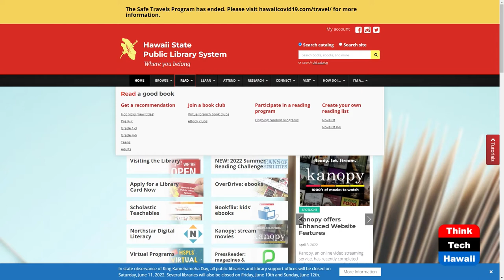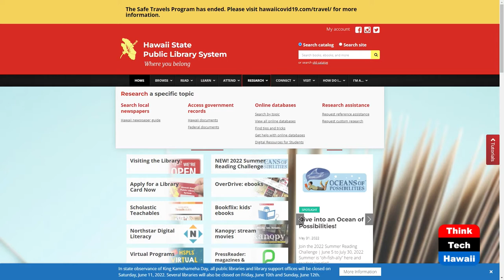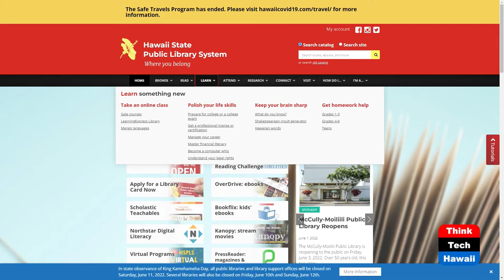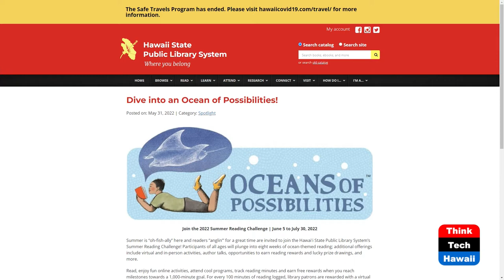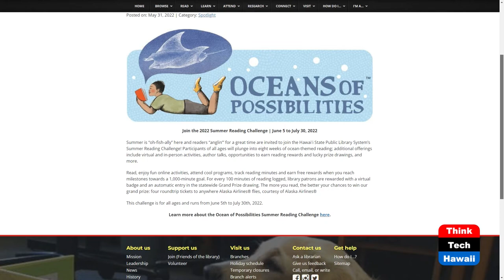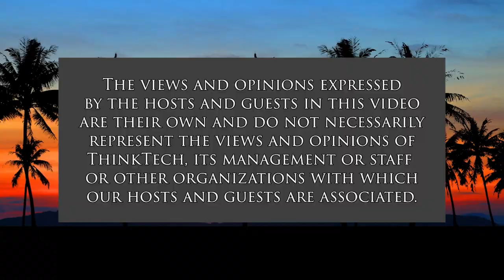Our Hawaii State Public Library System (Books! Books! Books!)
Check it Out.  The host for this show is Elaine Gallant.  The guest is Stacey Aldrich.

The current and future states of Hawaii's State Library System.